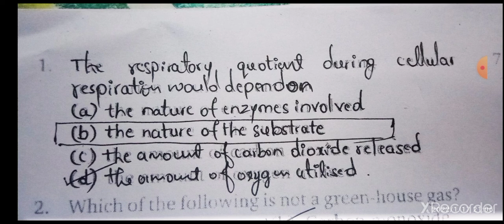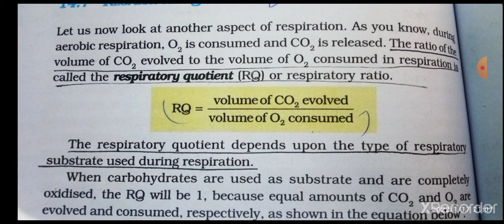the respiratory queotient during cellular respiration would depends on